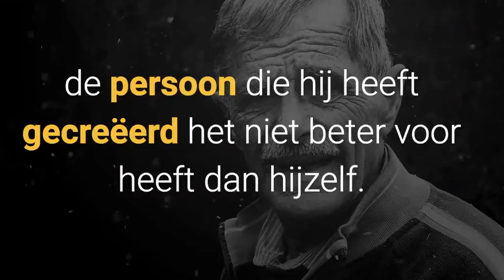'Levenslang' van frans gillis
'Levenslang': In dit 4e boek van de Antwerpenaar Frans Gillis maken we kennis met Ronald, een oudere man die na de dood van zijn vrouw zijn intrek neemt in een serviceflat. Daar kijkt hij terug op zijn leven en haalt herinneringen op van zijn neef Désiré, die net uit een psychiatrische instelling is ontslagen. Hij begint er ook een verhaal te schrijven waarin veel gelijkenissen tussen hemzelf en het hoofdpersonage Edwin. Dit leven verloopt vrij burgerlijk, tot Edwin een vorm van depressie krijgt. Wanneer die dat is te bovengekomen vraagt Ronald zich af of Edwin, de persoon die hij heeft gecreëerd het niet beter voor heeft dan hijzelf.

Eerder verschenen van Frans Gillis:
De schreeuw,
Theo, fragmenten uit een leven en
In verwarring.